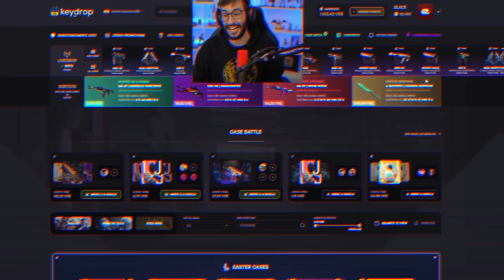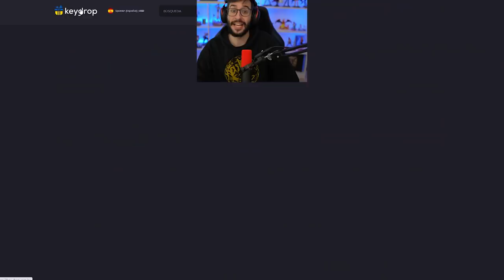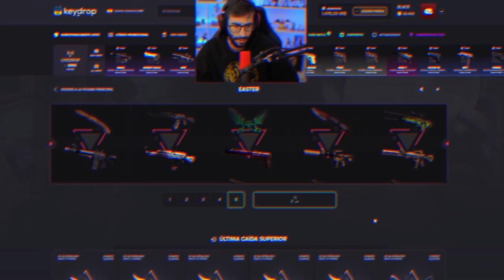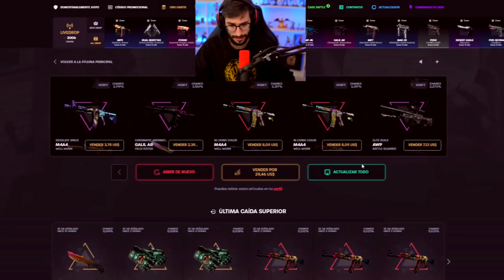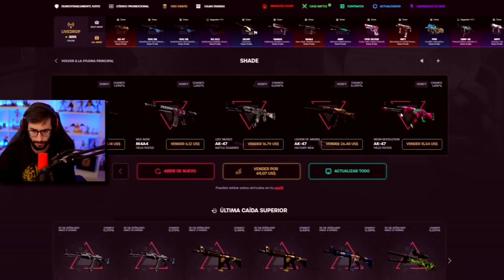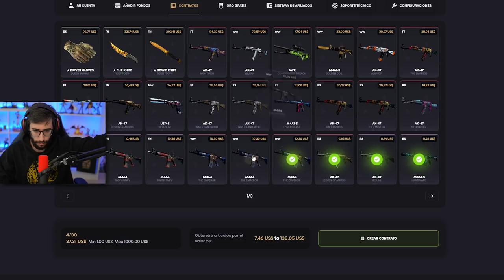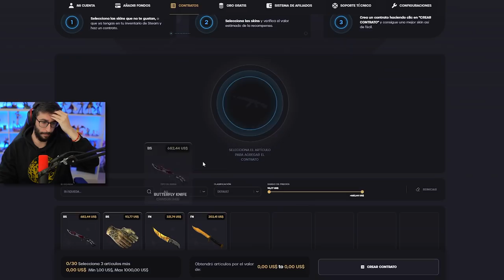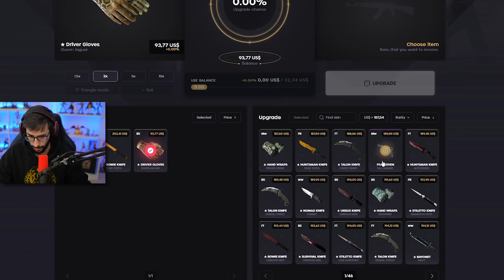¡¡HAGO UN CONTRATO DE CSGO CON CUATRO CUCHILLOS!!